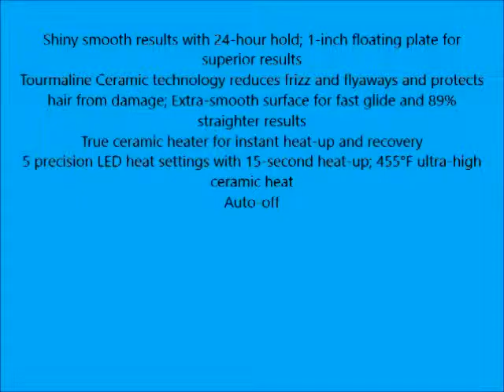Infiniti Pro by Conair Tourmaline Ceramic Flat Iron; 1 1 2 inch; Pink